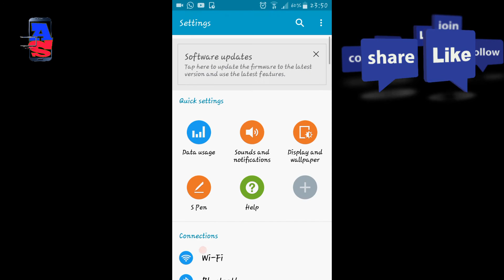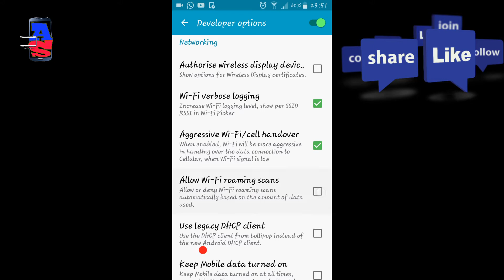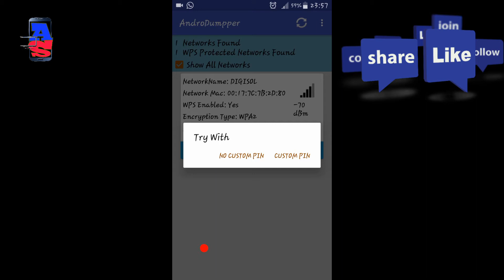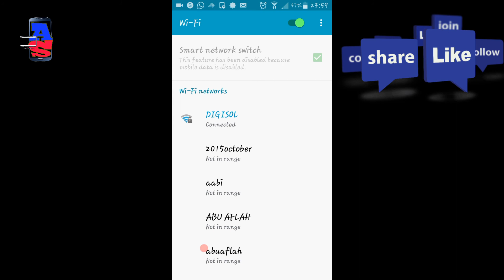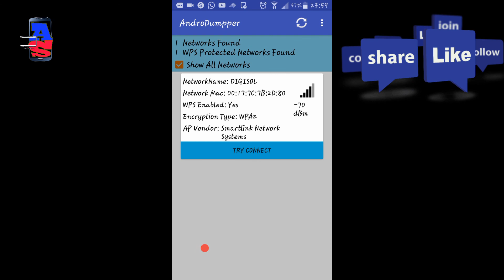How To Hack Wifi | Connect any Wifi Without Password | 100% Working - No Root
How To Hack Wifi | Connect any Wifi Without Password| 100% Working - No Root बिना पास्वेर्ट् के कोइ बि Wifi को Hack कर्सक्ते है

Asiff Shadow